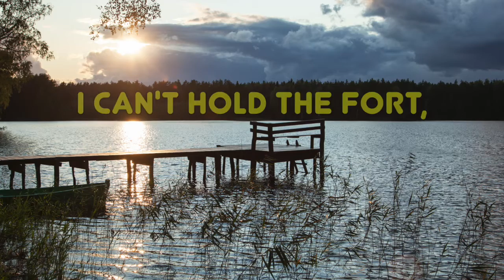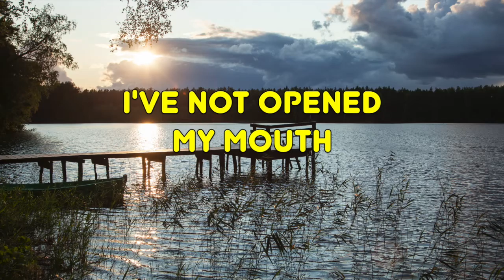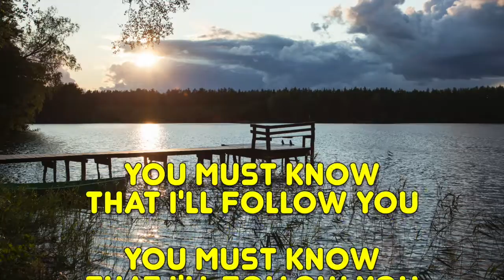Snow Patrol - Whatever's Left (with Lyrics)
Whatever’s Left by Snow Patrol;
Album: Final Straw (2003);
Songwriters: Music by Gary Lightbody, Mark McClelland, Nathan Connolly, Jonny Quinn; Lyrics by Gary Lightbody.